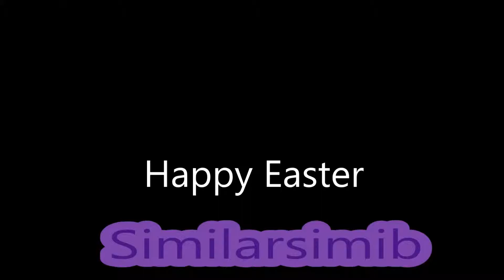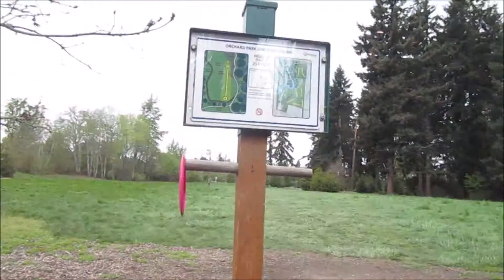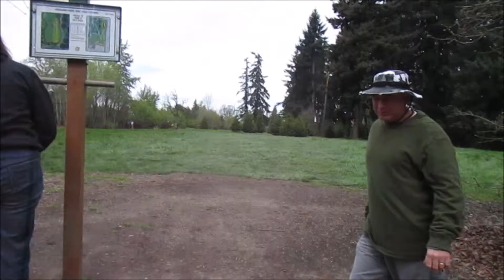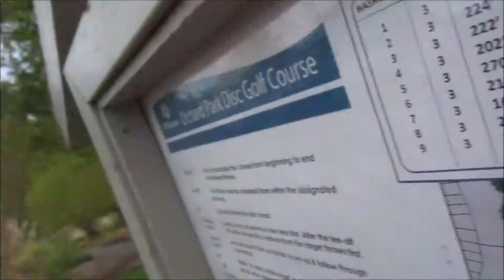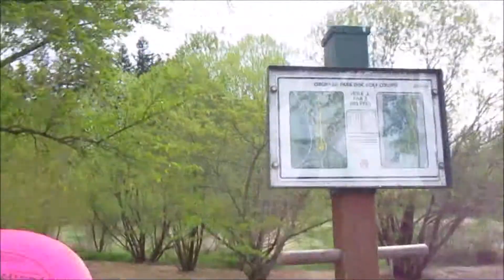moms fashion (4.5.15 ) day 648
WHATS IN TODAYS VLOG:
Day: { mom has a fashion statment and we play disk golf and happy easter
2 years ago: coming soon !

Our old Cameras: flip ultra and flip ,samsung st150f